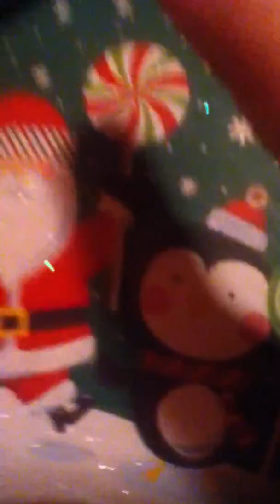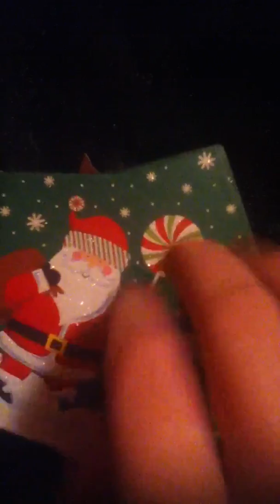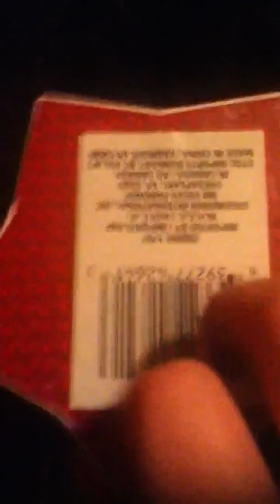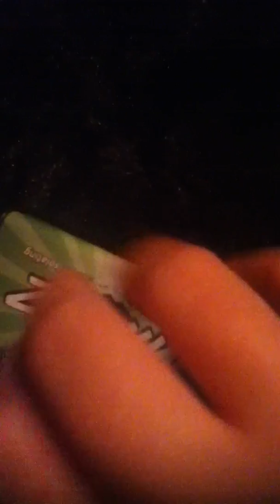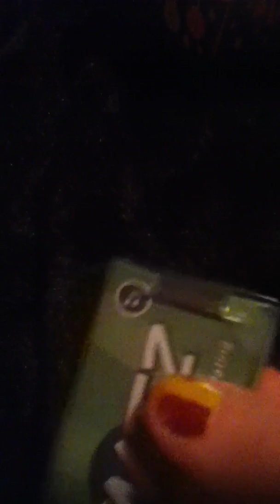ASMR: Tapping And Scratching #3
Here's another tapping and scratching video! I hope you enjoy and like and sub. 😁Please.
You can check out more ASMR videos from my chennel; from tapping and scratching to rabbit eating, we have so much more!